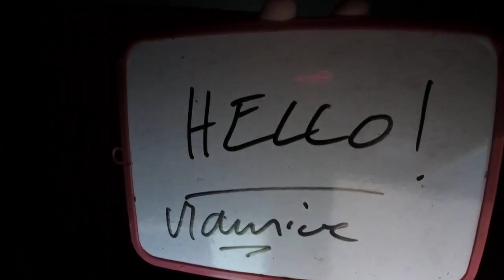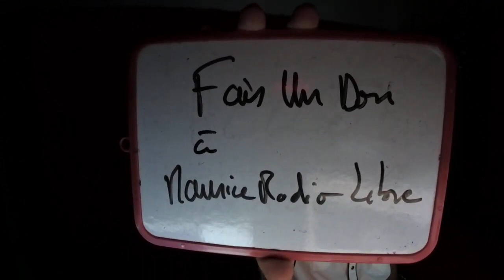Les Live : Maurice c'est la nuit du 12 septembre 2019